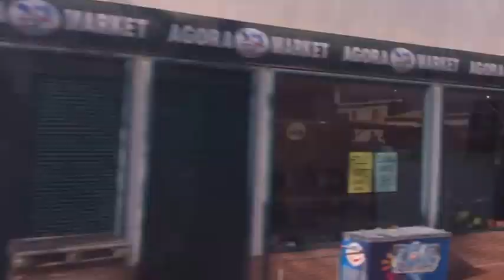KRETA - PLAŻE GRAMVOUSA I BALOS /Crete - beachs Gramvousa and Balos/ Strand - Kreta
Wykonanie filmu: Selestella